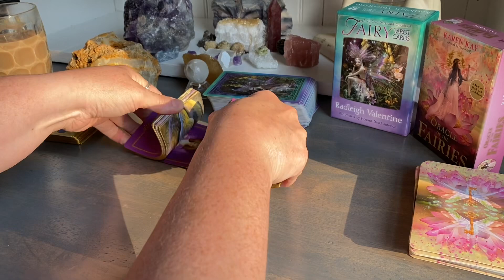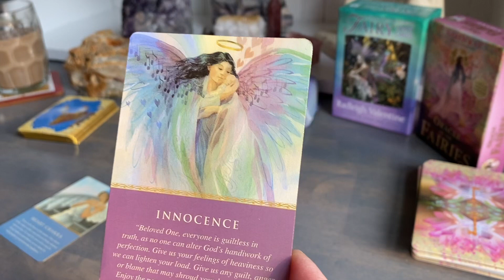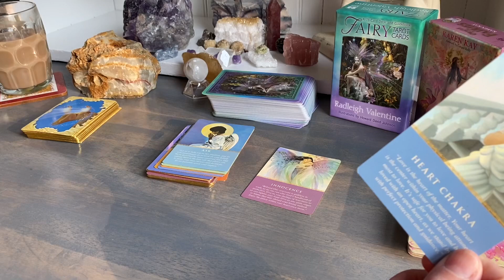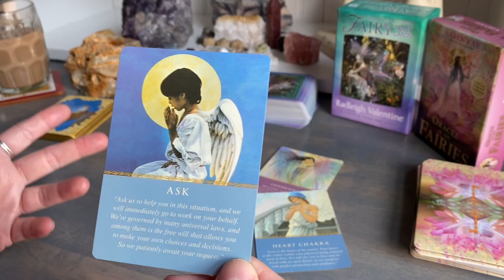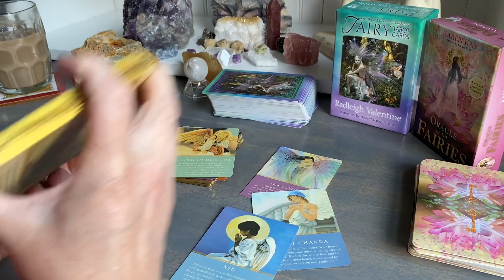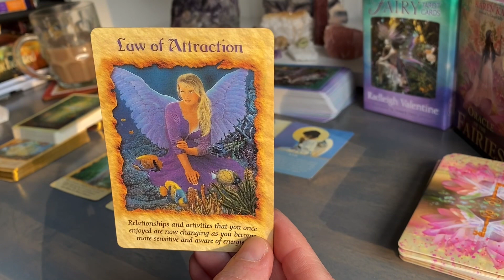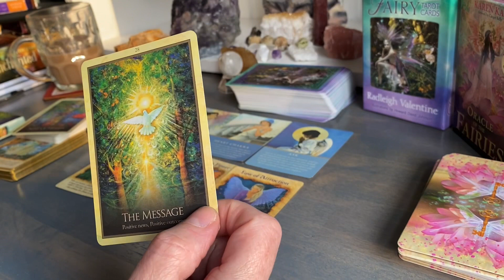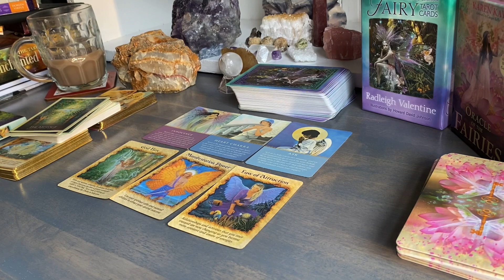Twilight Tarot - July 4th, 2021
Twilight Tarot with some magical messages from the angels and Mother Earth!!

Tune in daily for some messages!!
*I’m hoping for daily anyways… 🥰